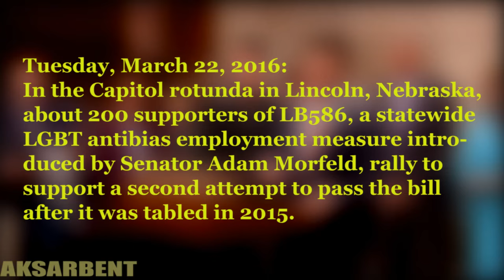LB586 2016 Adam Morfeld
Nebraska State Senator Adam Morfeld reintroduces LGBT employment antibias bill